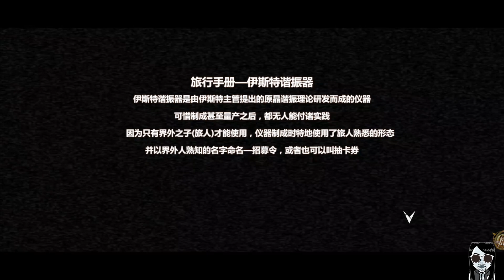Apocalypse Traveler - Official Launch China Gameplay Android APK iOS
異度旅人 - 末世科幻回合卡牌遊戲中國公測 Android APK iOS | 肯魚

"Apocalypse Traveler" is a post-apocalyptic sci-fi 3D turn-based roguelike card-building mobile game. It also features a unique backpack management gameplay. You will take on the role of a company manager, leading your employees to fight against the army of heterostructures that threaten to destroy the world. Use your judgment and skillfully combine different cards to deliver a stunning performance in the ethereal world!

【Size】1.25GB
【Android】
【iOS】